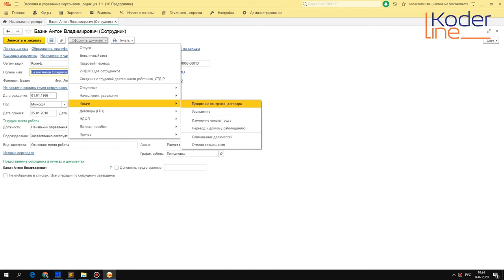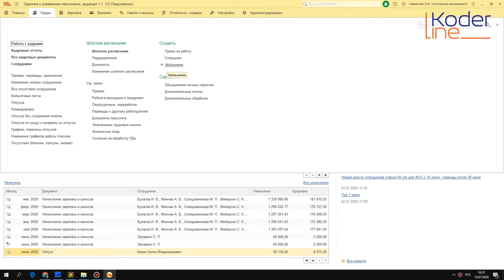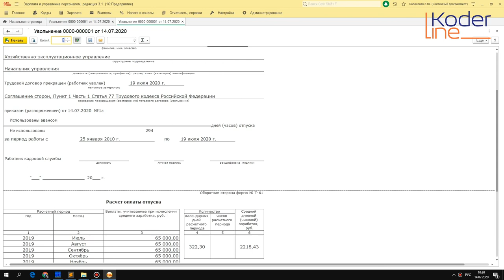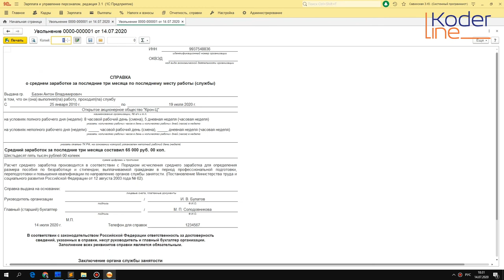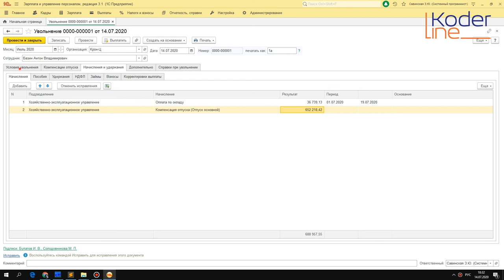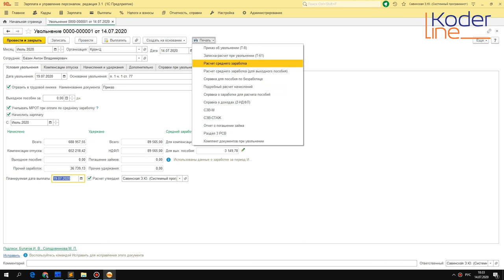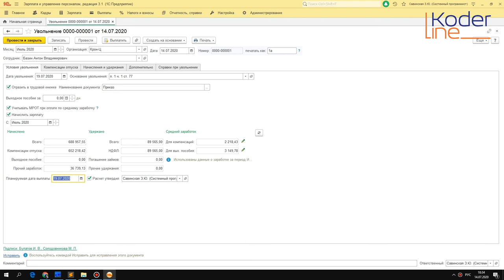Ролик «Оформление увольнения сотрудника в 1С:ЗУП»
Компания «Кодерлайн» предлагает ознакомиться с роликом «Оформление увольнения сотрудника в 1С:ЗУП»

Целевая аудитория
сотрудники кадровой службы, сотрудники бухгалтерии.

Описание
Особенности оформления документов при увольнении сотрудников, расчет компенсации за неиспользуемый отпуск, тонкости оформления документов.

Программа
1. Оформление увольнения сотрудника (номер приказа документа, расчет среднего заработка, заполнение данных), нюансы оформления документа: компенсация, основание для увольнения и т.д.
2. Печатные формы, которые необходимы при увольнении: 2-НДФЛ, справка для службы занятости, расчет среднего заработка.
3. Расчеты при увольнении и организация выплаты на основании увольнения.